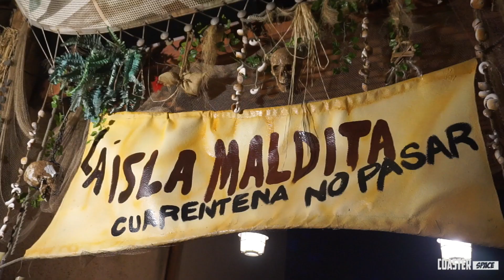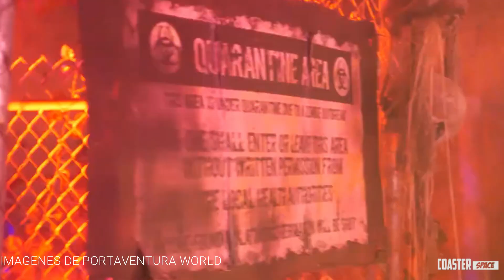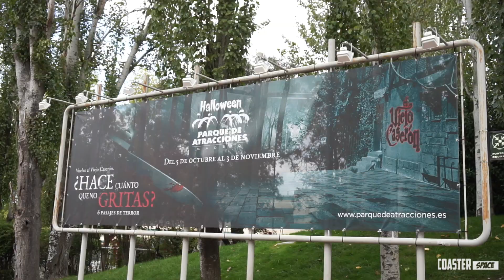Así es LA ISLA MALDITA I Halloween PortAventura 2019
La Isla Maldita es el nuevo pasaje de PortAventura y tiene una duración de 30 minutos y un recorrido de 1 kilómetro

Las imágenes del interior del pasaje son propiedad de PortAventura